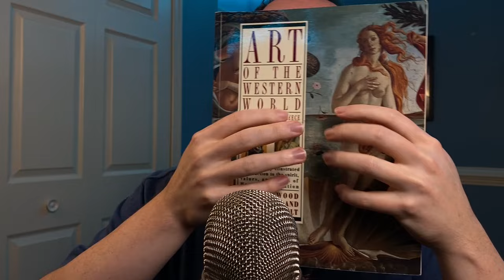ASMR History | Does History Exist?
Watching some of @metatronyt's latest videos on how politics is invading and distorting history begs the question, does history even exist?